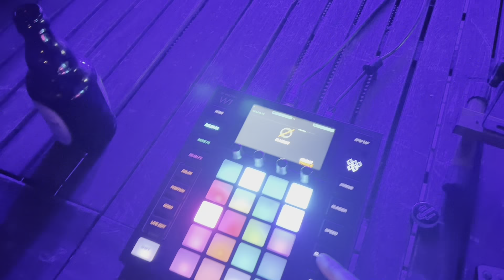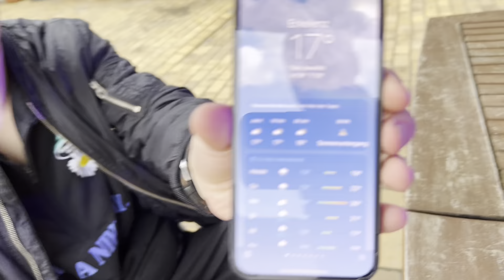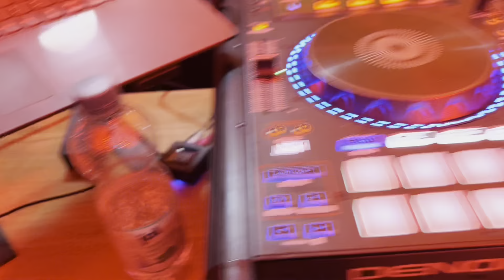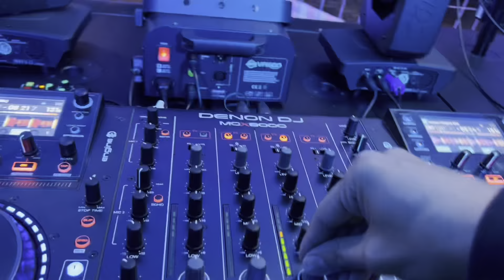DORFGEBALLER 1.0 | Techno Rave + Anlagen&Licht Aufbau + Wolfmix W1 Test